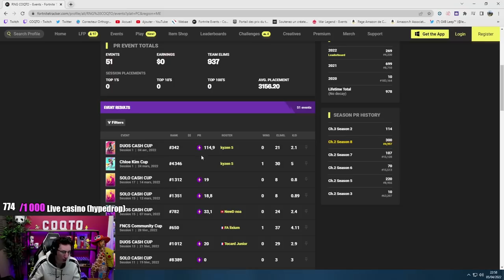J'AI FAIS LA DUO CASH CUP AVEC UN PRO VOILA LE RESULTAT !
J'ai fais la cash cup duo avec un pro